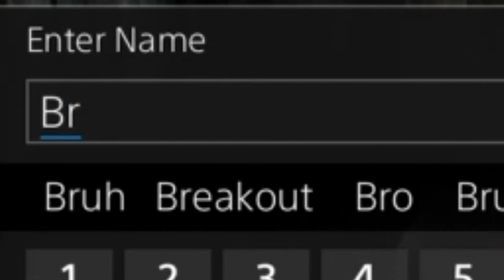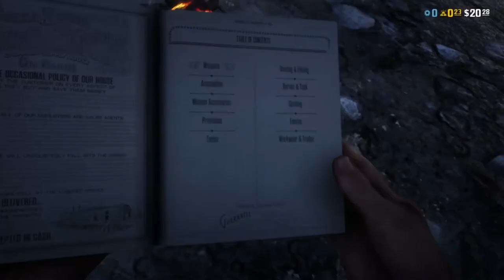My first time playing Red Dead Redemption 2 Online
Bruh.